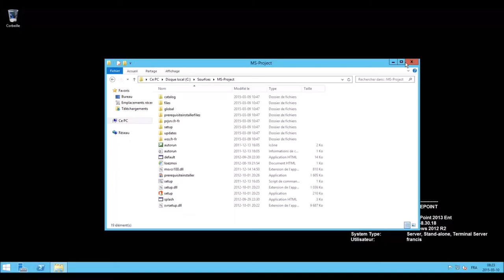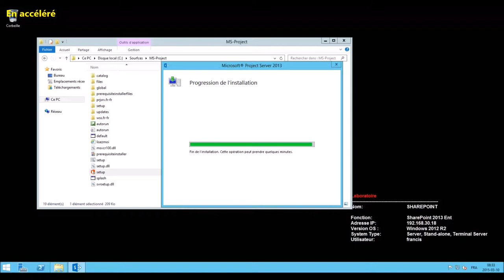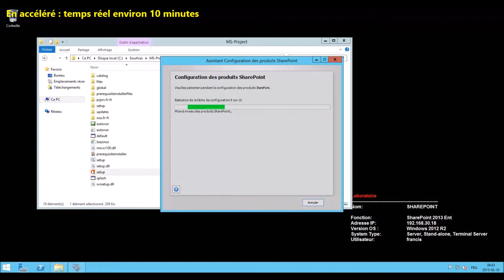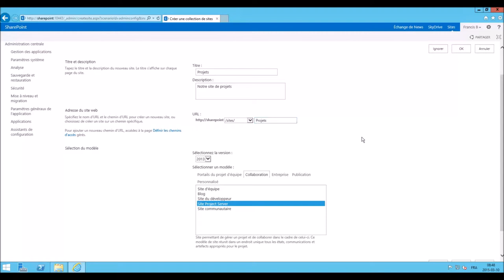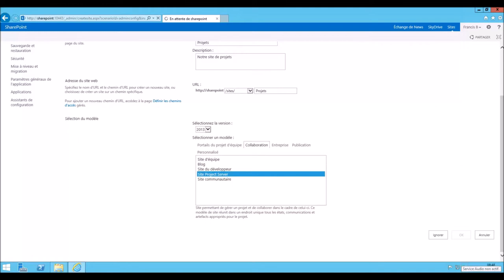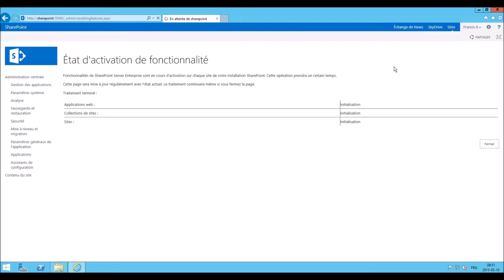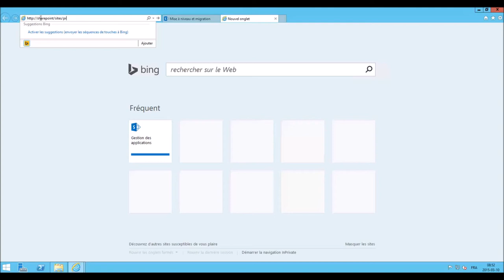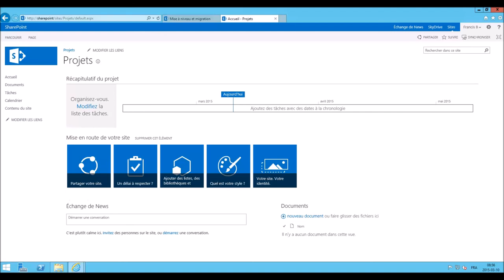Installation d'un serveur MS-Project 2013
Nous allons voir ensemble l'installation d'un serveur MS-Project 2013 en Français. Comment il s’intègre dans un serveur SharePoint 2013.